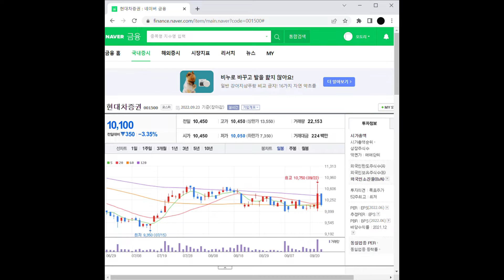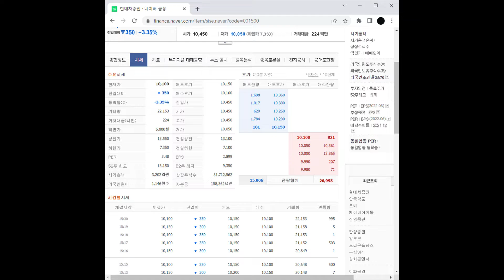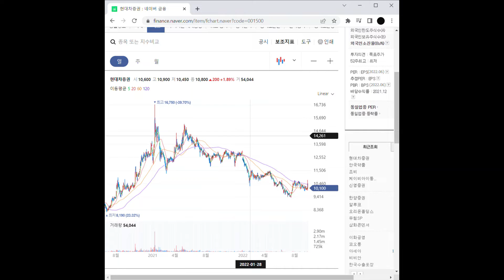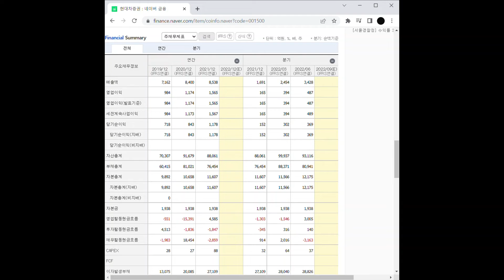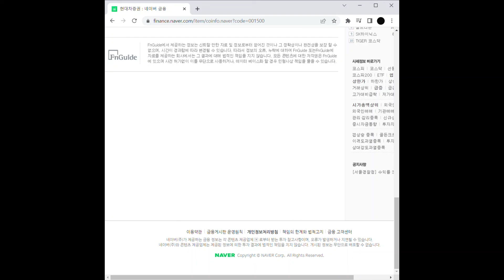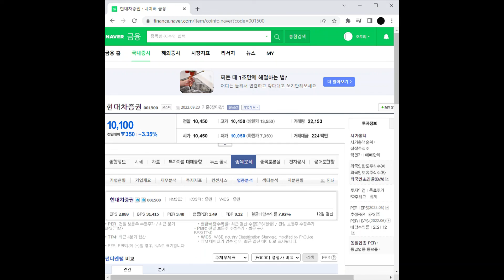증권 관련주 현대차증권 주가 전망 및 차트 분석